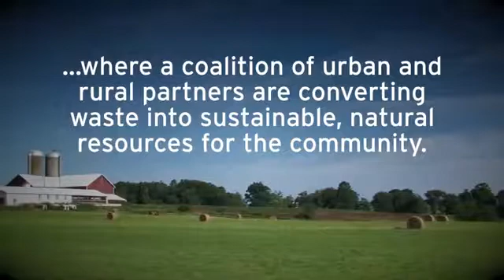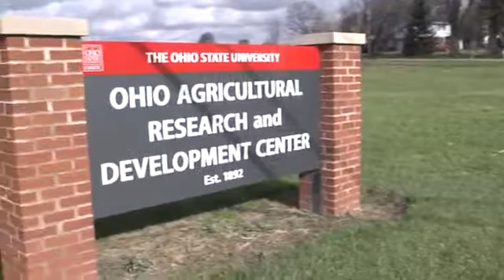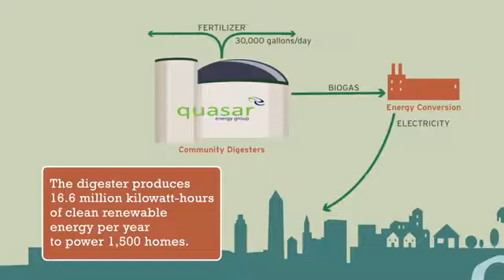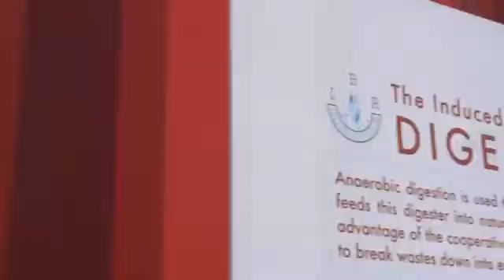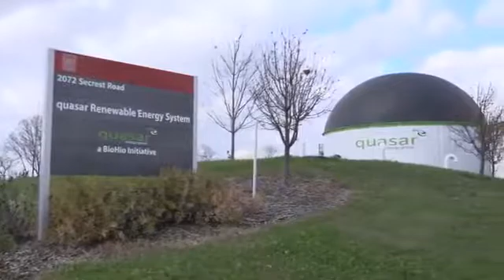The Power and Potential of Food Waste Partnerships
Turning food waste into energy